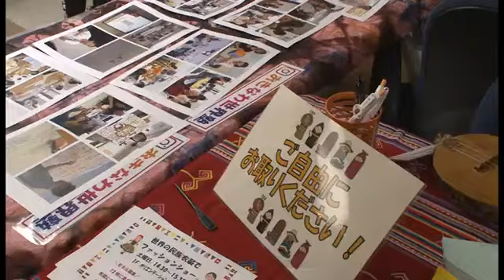JICA Okinawa Global Festa 2019.Part 1.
On the 2nd and 3rd of November 2019, "Global Festa Okinawa 2019" was held at JICA Okinawa. This annual event, co-hosted by Okinawa Prefecture, Urasoe City and Okinawa International Exchange and Human Resources Development Foundation, marks the 24th years and became one of the biggest event on international cooperation and exchange in Okinawa. This year, the festival attracted more than 6,150 guests. The guests enjoyed talking with the JICA OIC participants, strolled many booths related to international exchange and cooperation, and tasted the cuisine of the world. This video shows the highlight of the festival, the World Dance and Music, Choir, singing performed by overseas participants, Okinawan music and EISA Dance by Maeda EISA team.

【日】 2019年11月2日（土）3（日）、浦添市前田にあるJICA沖縄にて「おきなわ国際協力・交流フェスティバル2018」が開催されました。この恒例イベントは沖縄県、浦添市及び沖縄県国際交流・人材育成財団との共催で実施しており今年で24回を迎え、県内でも国際協力・交流の一大イベントとなりました。会場には約6,150名の方々がお越しになり、研修員との交流、各団体による国際交流・協力の展示ブース・イベントと世界の料理を楽しみました。映像は、フェスティバルに参加した各団体の活動の様子と研修員による「世界の歌と踊り、地元前田エイサー保存会によるエイサー演舞です。